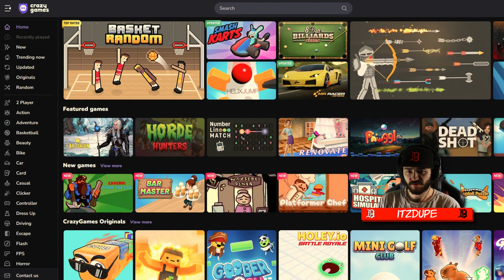I PLAYED EVIL NEIGHBOR 2 & 3 AND LOST MY SANITY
Today we are checking out the rest of the Evil Neighbor games! I heard that there were more and that they were even crazier! Of course I had to see for myself.

Buy a "Spiral Bound Dreams" T-Shirt here!
Buy the "Spiral Bound Dreams" 16 track album physical copy

Buy the "Spiral Bound Dreams" 16 track album digitally on any of these platforms!